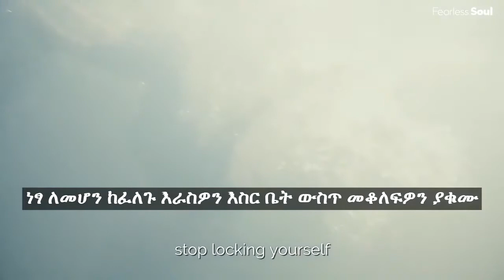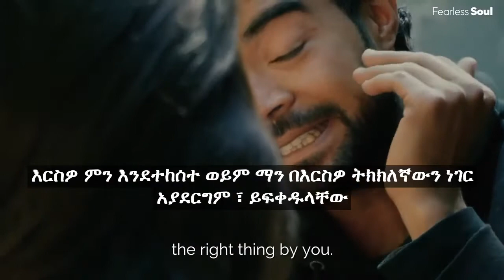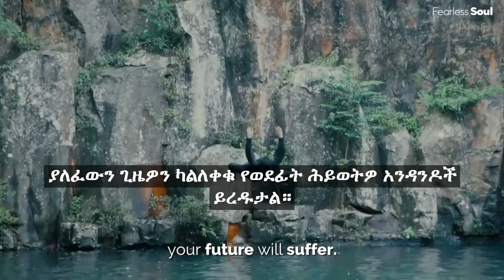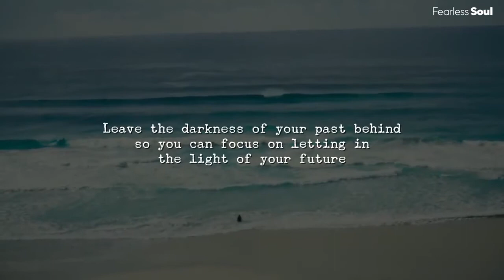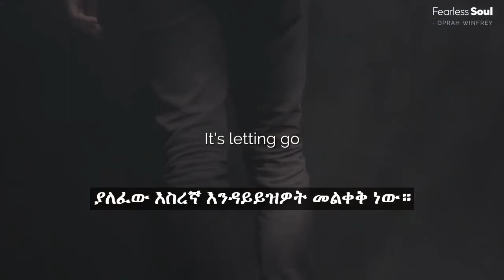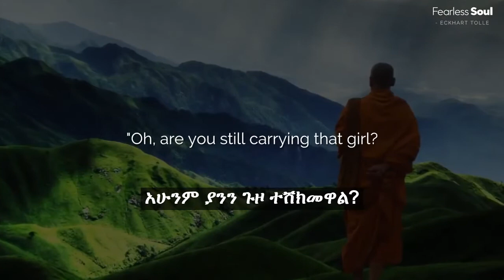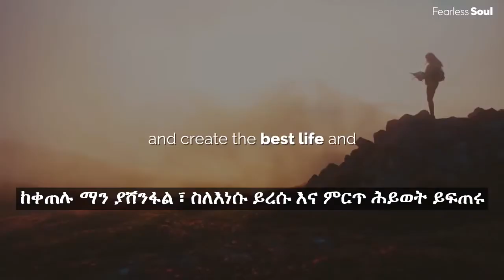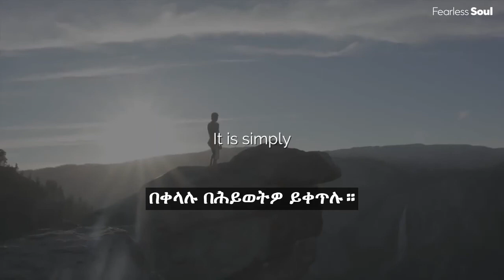Ethiopian new 2021 motivation (ተነሳሽነት) ጊዜ አታባክን (learning english now) እንግሊዘኛ ትምህርት አሁኑኑ